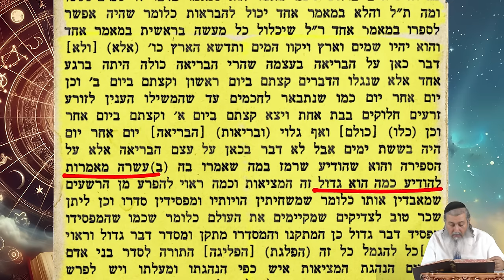עומק הסכסוך הערבי ישראלי - הרב דניאל עשור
הרב דניאל עשור בשיעור על האסלם - מהו שורש הסכסוך בין הערבים ליהודים
(+תחילת השיעור -חלק ב' על הוכחות לאמיתות חכמת הקבלה...)